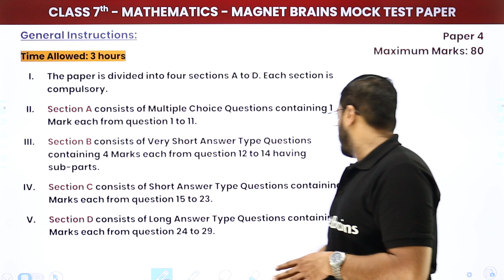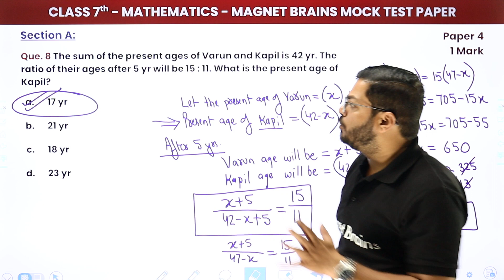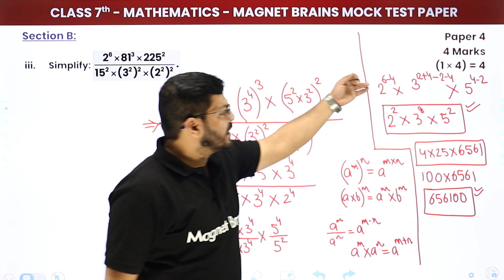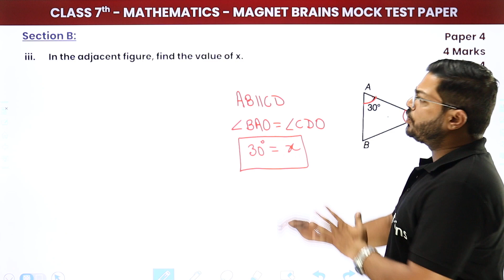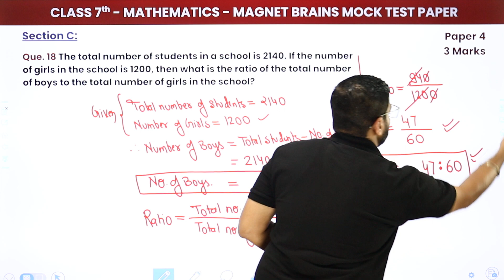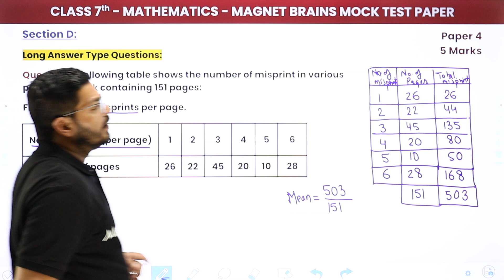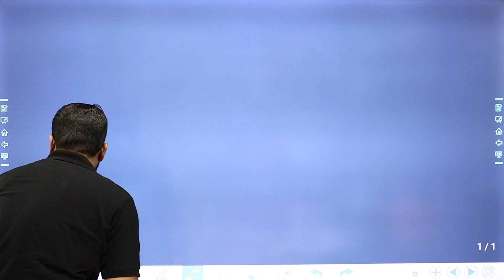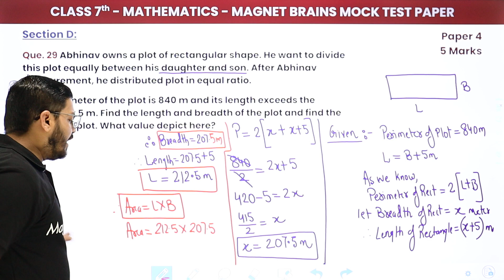Magnet Brains Mock Test Paper Solution 2024-25 | Class 7 Maths (Paper 4)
Why Magnet Brains Mock Test paper is useful?

1. Our teachers have designed it exclusively for you based on CBSE/NCERT's latest pattern
2. The chances of you getting 80/80 marks will increase by 50% if you attempt all Magnet Brains sample papers
3. You will learn exam time management too as our teachers will tell you the fastest ways to solve questions
4. Our teachers will also give you special tips and tricks to avoid mark deduction in exam

✔️ Class: 7th
✔️ Subject: Maths
✔️ Topic Name: Magnet Brains Mock Test Paper Solution 2024-25 | Class 7 Maths Standard (Paper 4):
✔️ Topics Covered In This Video (By Abhishek Sir): Ace your preparation with Magnet Brains Mock Test Paper Solution 2024-25 for Class 7 Maths (Paper 4). Understand each question with step-by-step explanations and boost your confidence for CBSE exams. Perfect for mastering standard maths concepts!
00:00 Introduction
00:20 Question 1 - Question 11
31:50 Question 12 - Question 14
1:02:33 Question 15 - Question 23
01:36:51 Question 24 - Question 29
02:20:58 Website Overview